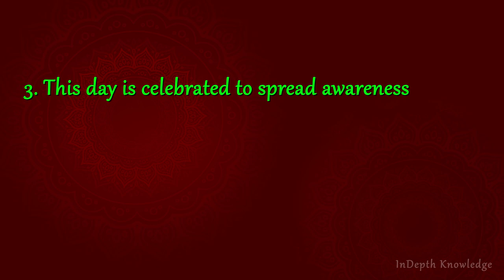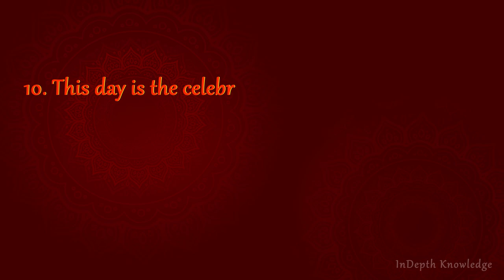10 Lines on Constitution Day of India | National Law Day | Samvidhana Divasa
10 Lines on Constitution Day of India | National Law Day | Samvidhana Divasa

November 26 is celebrated as Constitution Day of india.
10 Lines on this day.
1. Every year Constitution Day of India is celebrated on 26th November as on this day in 1949, the constituent assembly adopted the Indian Constitution.
2. This day was first celebrated in 2015 to mark the 125th birth anniversary of Dr. B.R.Ambedkar.
3. This day is celebrated to spread awareness regarding the importance of the constitution.
4. Before 2015, this day was known as the National Law Day.
5. School and colleges organize various activities such as debates and speeches on this day.
6. Governmental offices and institutions start this day with the reading of “Preamble”.
7. Various lectures are organized to teach people about the Constitution.
8. Constitution Day of India is also known as the Samvidhan Diwas Or National Constitution Day.
9. Quiz is conducted on the subject of the constitution of India.
10. This day is the celebration of India’s success as the biggest democratic country.

What is Constitution Day and why do we celebrate it?? for the answer click on the below link :